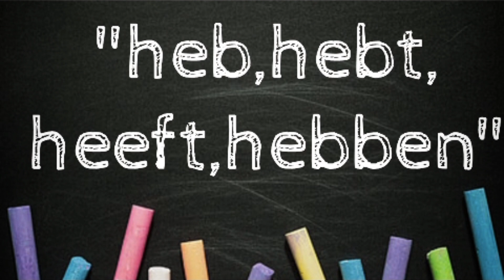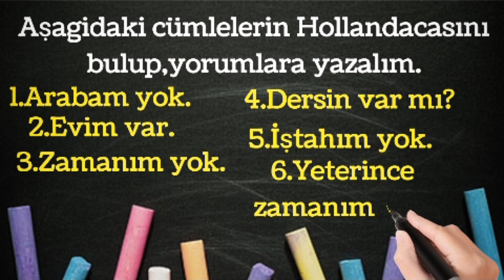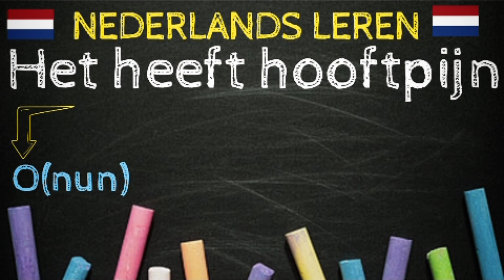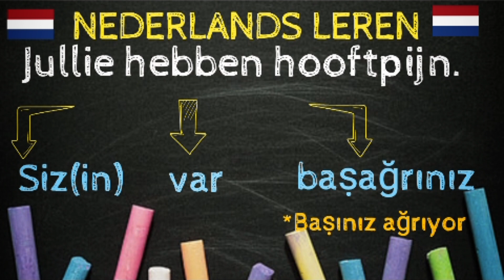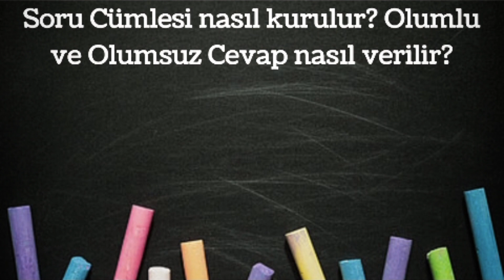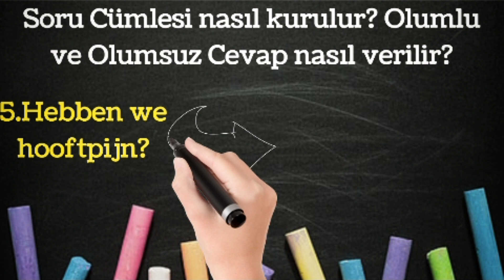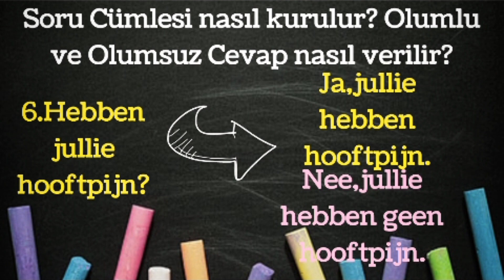Hollandaca Öğreniyorum Ders 2: Hebben ( Hollandaca nasıl öğrenilir?)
hollandaca öğreniyorum ders 2:Hebben (nederlands,dutch,felemenkçe)

Merhaba Hollandaca Flemenkce Ogrenmek icin gayret eden dostlar, bugün dil ogrenmek icin ders çalışırken bir video çekmek ve daha sonra size birkaç Hollandaca cumleyleilgili bazi şeyler anlatmak istedim. Umarım bu video size yardımcı olur.
Hollandaca Öğreniyorum,hollandaca cümle nasıl kurulur?,
Sıfırdan Hollandaca, Öğrenmek istiyorum,flemenkçe günlük cümleler,
NEDERLANDS LEREN,HOLLANDACA ÖĞRENİYORUM,Flemenkçe Öğren,Flemenkçe Öğrenmeniz Gereken Fiiller ,Cümleler,Flemenkçe Öğren,Flemenkçe Öğrenmek istiyorum,Flemenkçe fiiller Öğren,